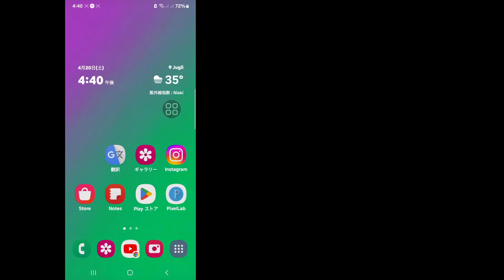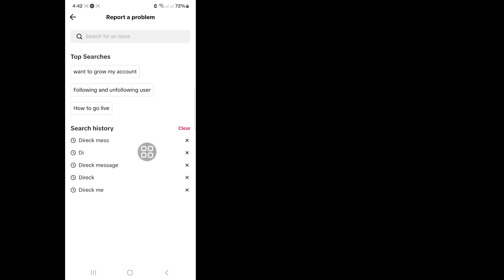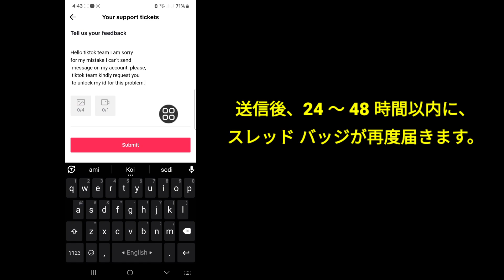Tiktok メッセージが送信されない、受信されない問題を解決する方法 (2024)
このビデオでは、[
TikTok メッセージが送信されない問題の解決方法 (2024) ] を紹介します。このビデオを注意深く視聴し、スキップしないでください。このビデオをスキップすると、よく理解できなくなります。問題や課題がある場合は、私に質問して下にコメントしてください。問題を解決しようとします。このビデオが気に入ったら、いいねを押してチャンネルに登録してください。ありがとうございます。🙏🙏🙏

私たちの家族の一員になってくれて本当にありがとう。
あなたのいいねは私の成功です。
あなたからのコメント、いいねの1つ1つが、良いビデオを作る責任を私に与えてくれます。
あなたの好きなところと嫌いなところを教えてください。

あなたのコメントすべてに返信することはできませんが、細心の注意を払って読んでいます。あなたのコメントを読むのが本当に好きです。 .
これがビデオです、、、
💛「いいね」を忘れないでください
💛お友達と共有してください

免責事項 ビデオのすべての情報は、多くの書籍、メディア、インターネット、調査資料、および当社の経験に基づいています。 このチャンネルが提供するすべてのコンテンツは、教育および情報提供のみを目的としています。 私たちの主な目的は、人々を動機付け、情報を提供することです。 このチャンネルは、不正確な情報に対して責任を負わず、違法行為を促進または奨励しません。

批評、コメント、ニュース、報道、教育、奨学金、研究などの目的での「公正使用」が認められています。 非営利、教育、または個人使用の場合は、フェアラ使用が有利になります。

© Natural Remedies Idea のすべての権利は留保されています。したがって、再公開しないでください。